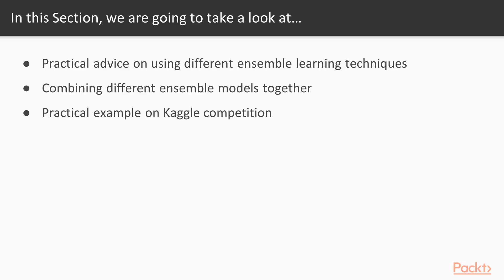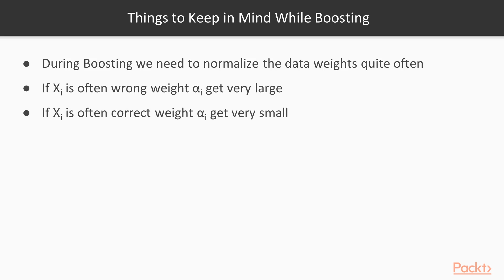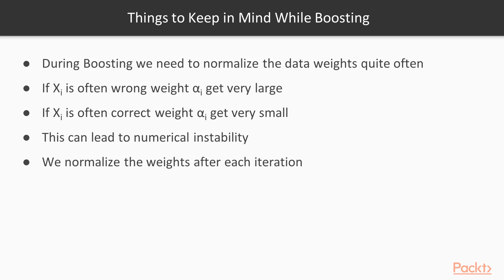Ensemble Machine Learning Techniques: Practical Advice Using Ensemble diff Technique|packtpub.com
This video tutorial has been taken from Ensemble Machine Learning Techniques. You can learn more and buy the full video course